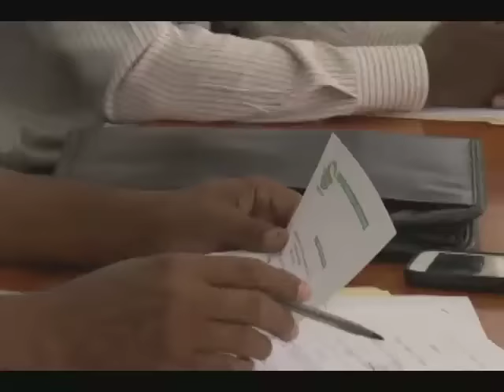SOMETHING FISHY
The new chairman of the board at the Saint Lucia Fish Marketing Corporation has put local fishers on notice that it will not be business as usual with him at the helm. Paul Hilaire and his new board have been charged with whipping the corporation into shape and making it a more efficient and profitable enterprise.